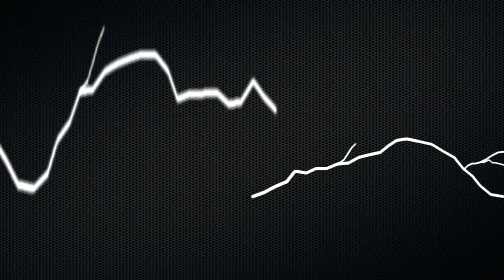Fisher Football Preview vs. Utica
The #16 St. John Fisher College football team looks to remain in first place against the Utica Pioneers this weekend.